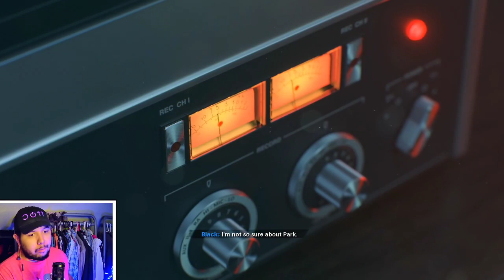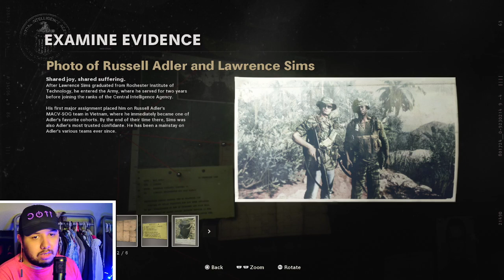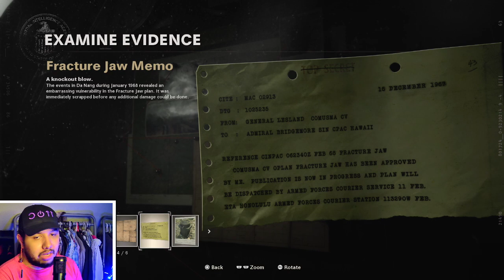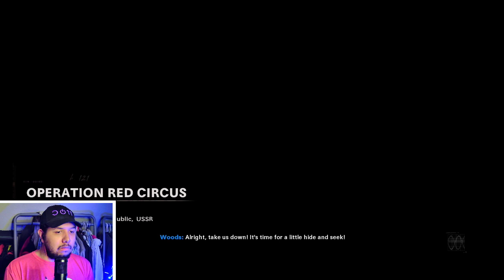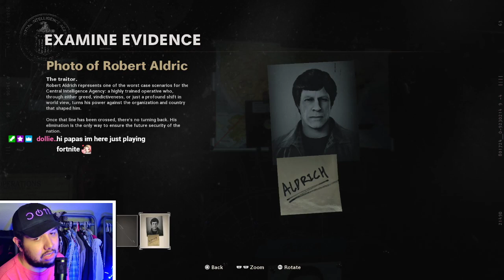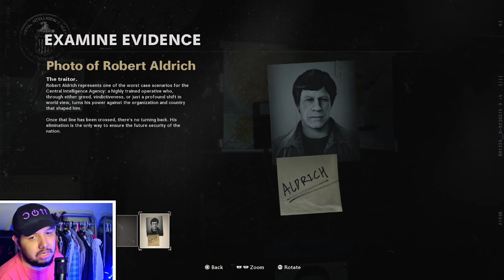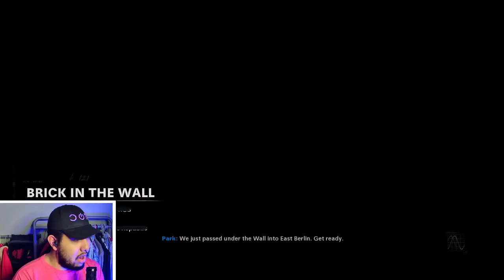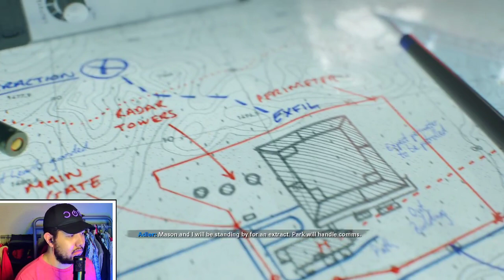Call of Duty Black Ops: Cold War Part 1